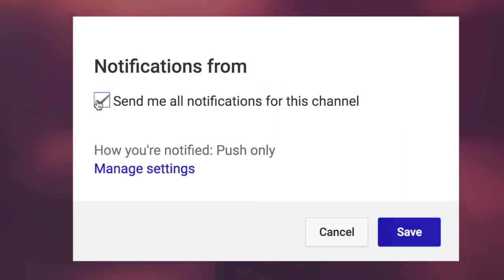11 True Scary SECURITY GUARD Stories | VOL 4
11 True Scary Security Guard Horror Stories (Vol. 4) includes stories from those who are designated to protect our rights and the struggles they experience...

PODCAST! ►

🕓 TIME STAMPS:
Story 1►0:00
Story 2►10:34
Story 3►15:36
Story 4►25:57
Story 5►36:20
Story 6►40:31
Story 7►42:04
Story 8►43:23
Story 9►45:45
Story 10►46:49
Story 11►49:04